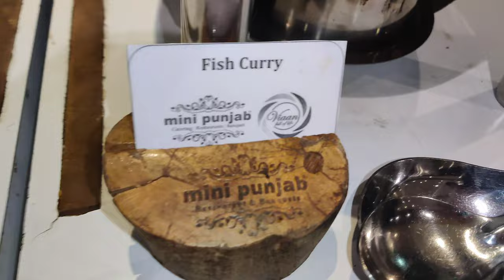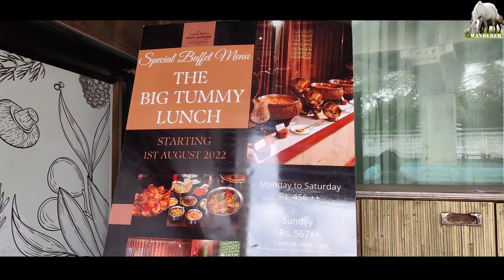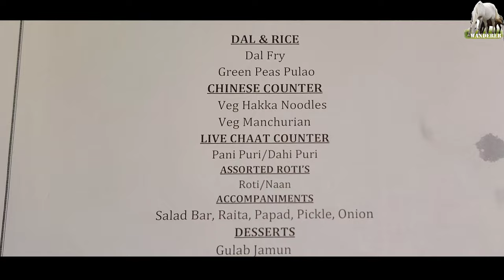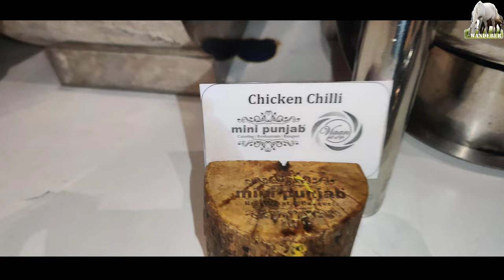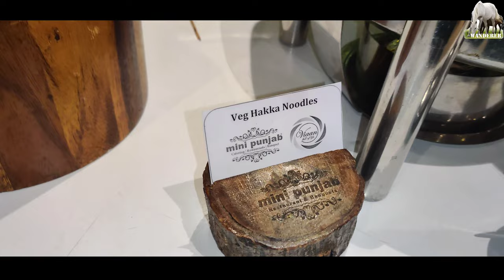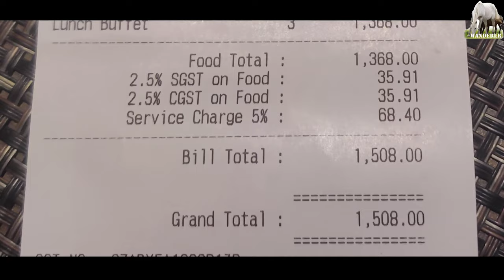Mini Punjab Powai | Unlimited Non Veg Buffet @ ₹ 456/- | Cheapest Buffet at high quality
Mini Punjab's Lake Side
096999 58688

Rs 456/- ++ = ₹ 503/- including taxes. Rates are for Lunch Buffet from Monday to Saturday.